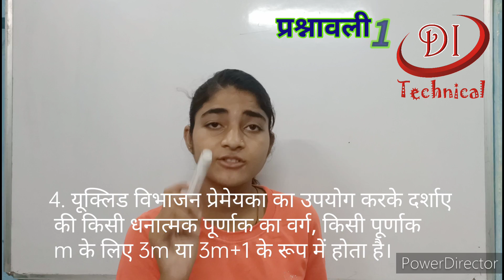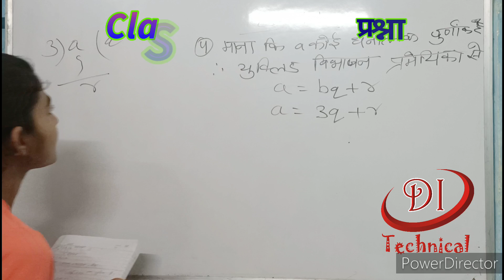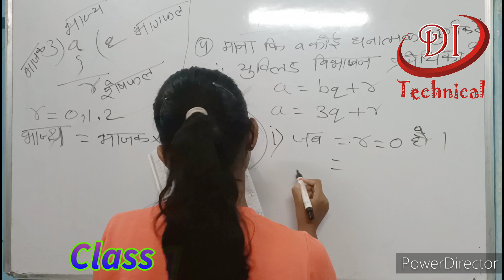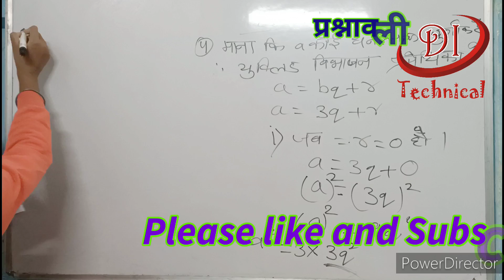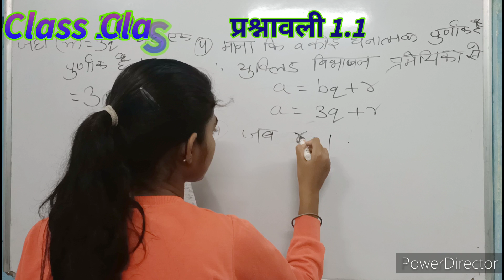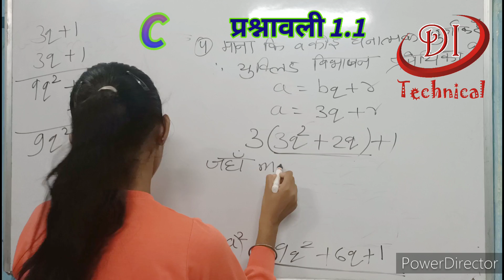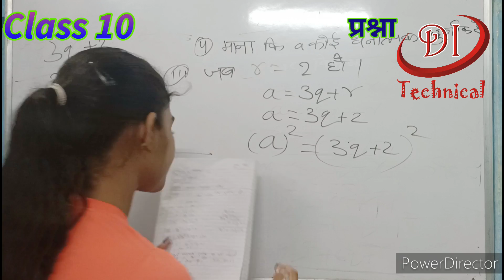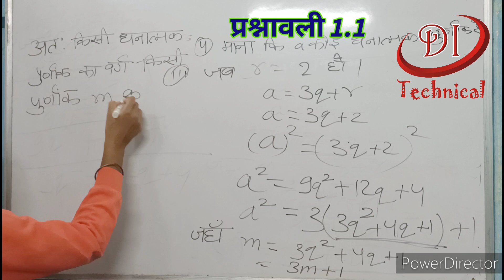10th class math book || NCRT || chapter 1.1 || By Simran Mam From DI TECHNICAL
Hello Everyone

Class 10th math book, chapter 1.1 ka 4 th Questions.

आप लोगो के लिए 10 क्लास का मैथ बुक का पूरा चैप्टर स्टेप बाई स्टेप पढ़ाया जाएगा । सभी चैप्टर के अनुसार चलेगा ।